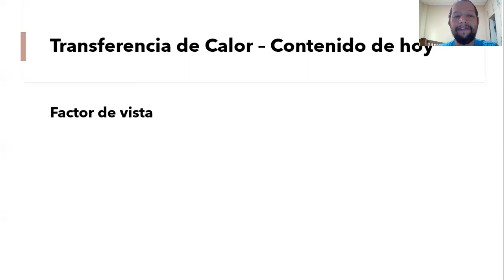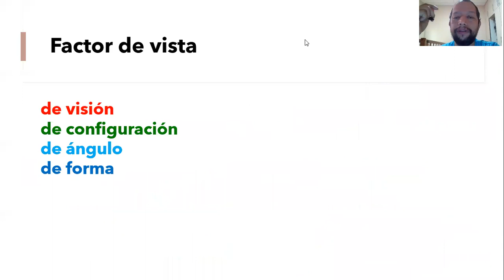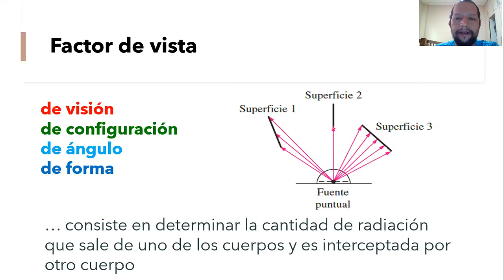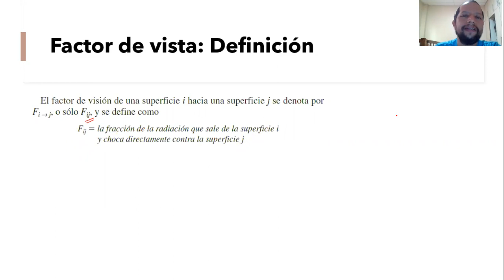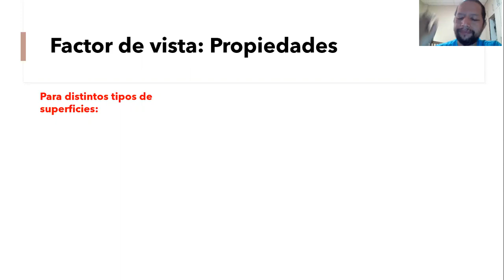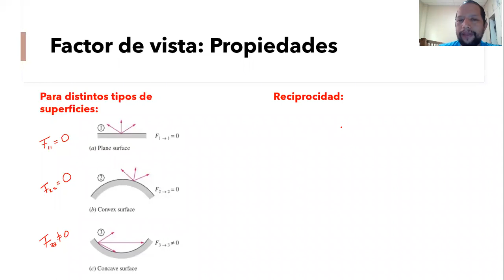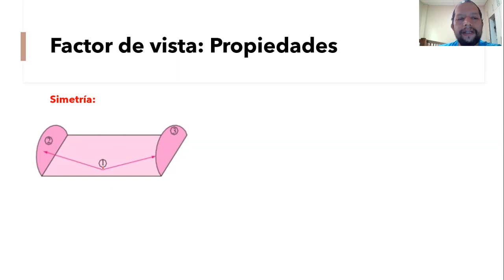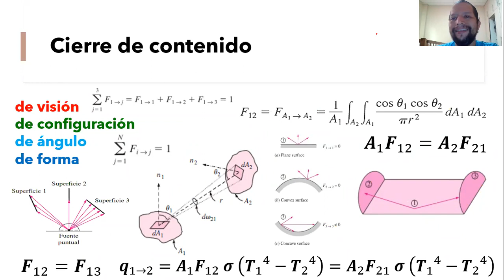Factor de vista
Definición y propiedades sobre el factor de vista utilizado para el cálculo de la transferencia de calor por radiación térmica.